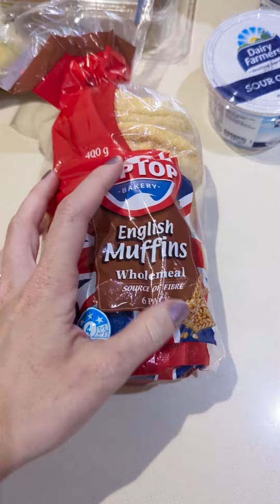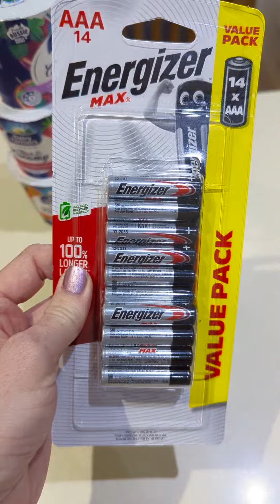Wocheneinkauf in Australien!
Hallo Ihr Lieben, wocheneinkauf!

⚫⚫ SIMILAR VIDEOS ⚫⚫

⚫⚫ GERMAN⚫⚫
Hallo und willkommen zu meinem Kanal,
Ich bin Maria und ich lebe und arbeite als Deutsche in Australien. Das ist ein Kollektion aus allem das mich begeistert und wie ich gewagt habe Deutschland zu verlassen und Australien mein neues zuhause gemacht habe :)
Ich werde euch von meiner Perspektive erzählen wie es ist in Australien zu leben :)

⚫⚫ ENGLISH ⚫⚫
I'm Maria. German girl living and working in Australia! This is a collection everything that excites me and how I moved across the world and made Australia my home.